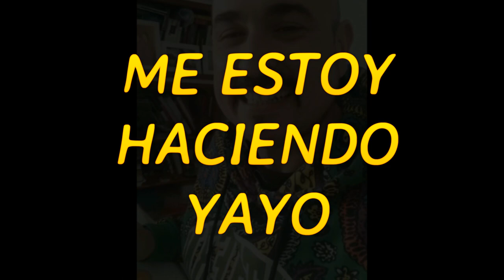👴LEGUMBRES: Me Estoy Haciendo Yayo